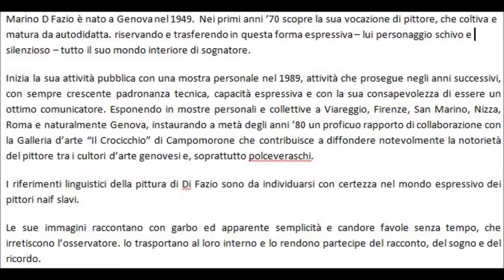MARINO DI FAZIO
E  LA  SUA PITTURA NAIF

Con l'accompagnamento della musica di Beethoven.